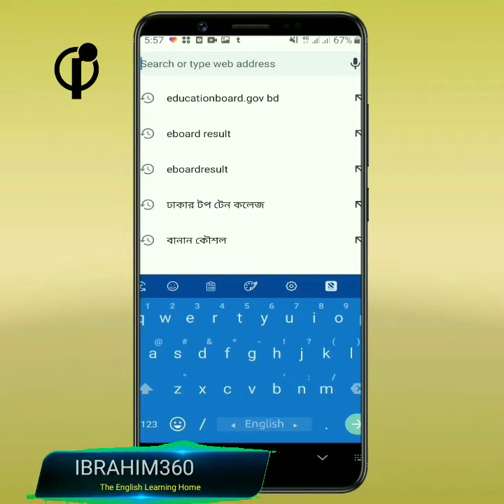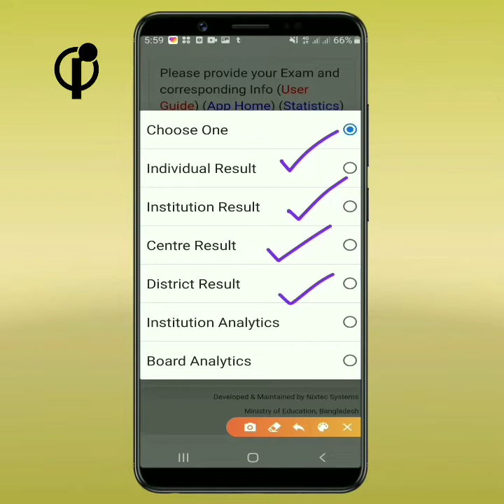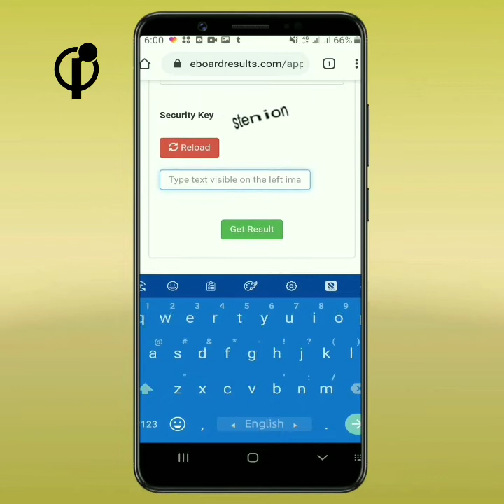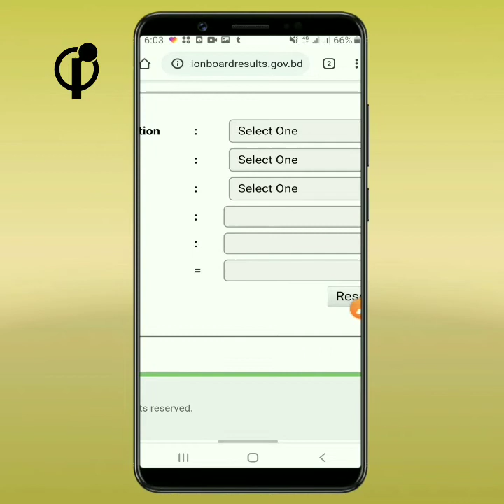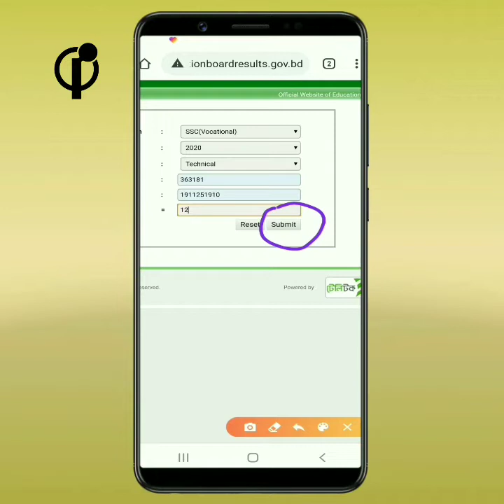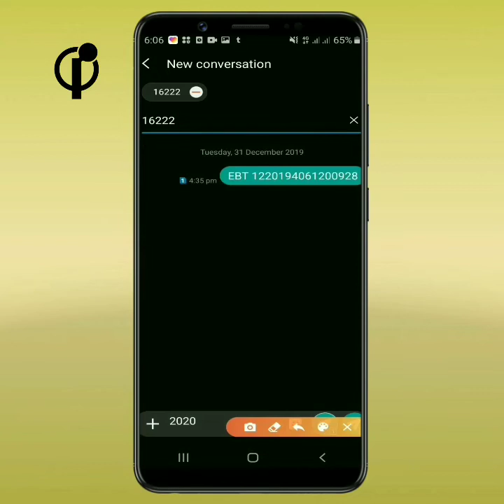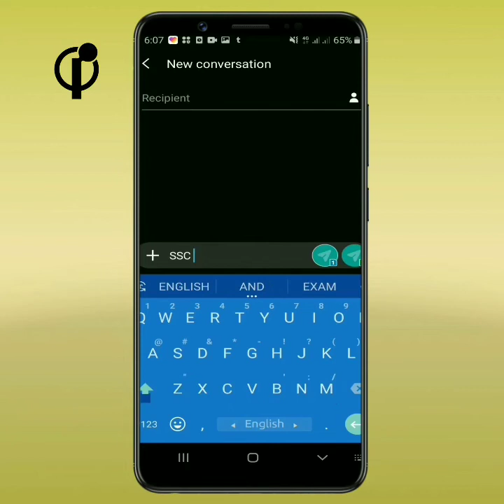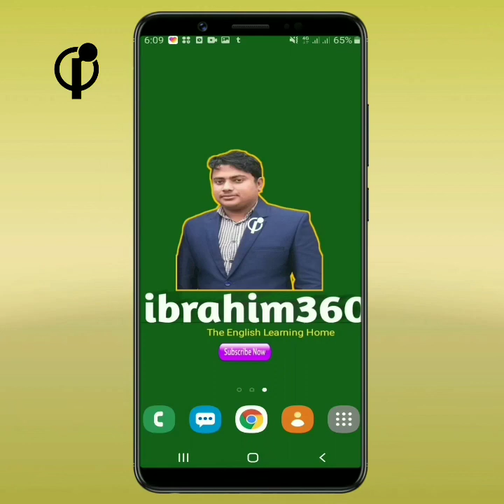ssc result 2020 with marksheet||নতুন নিয়মে SSC Result 2020||ssc Result through sms/online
ssc result 2020 with marksheet,নতুন নিয়মে SSC Result 2020, ssc Result through sms/online, নাম্বারসহ এস এস সি রেজাল্ট ২০২০, 2020 ssc result bd,How to seck 2020 ssc result bd

Dear viewer
The tutorial help you to register for SSC result

★★★★★★Social Media★★★★★★